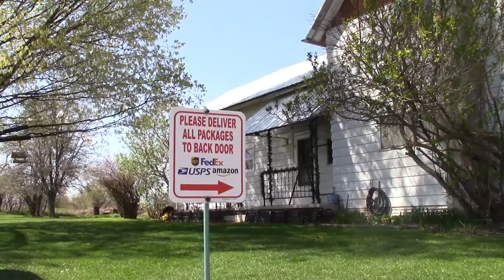Please Deliver Sign